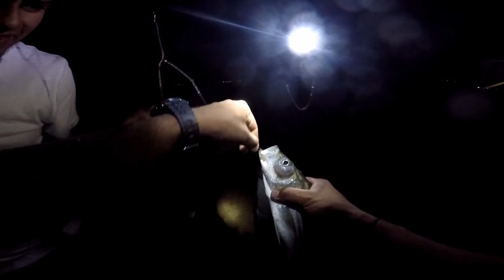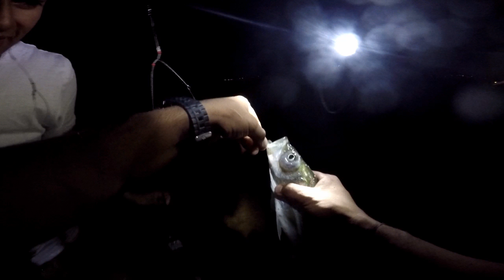Sep-22-2016 at Sandy Point , and I caught a striped bass with eye problems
In this video I was using my 2 favorite baits, blood warms, and shrimp. All though we didn't catch anything big we caught a few fish. We had a great time, but I was surprised and at the same time worried about the last catch at the end of the video. That was a striper bass with a problem with one of their eyes. I don't know if it was a bacteria or something else but I have never caught a fish with that problem. But that's not all in the final end of the video a fish buncker came out of the water by its self. With same problem in it's eyes but this time on both of its eye's. I recommend to be careful if you guys fish at that area or around. And enjoy to eat the fish.